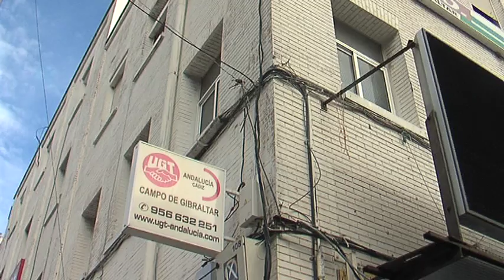CCOO convoca huelga el 30 para pedir la convocatoria de oposiciones en los conservatorios en 2018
CCOO exige que las 200 plazas para profesorado en los conservatorios profesionales de Música y Danza en Andalucía sean convocadas en 2018. Así lo planteó el sindicato ayer en la mesa sectorial de Educación, a pesar de que la Consejería de Educación continúa con la intención de realizar las oposiciones en 2017. Ante esta postura, Comisiones ha convocado huelga en los conservatorios para el próximo 30 de marzo así como una concentración ese mismo día a las puertas de la consejería de Educación en Sevilla en señal de protesta. El secretario general del Sindicato de Enseñanza de CCOO de Cádiz, Sebastián Alcón, ha explicado que la prácticamente nula oferta de estas especialidades este año en el resto del Estado obliga a muchos docentes a presentarse en una comunidad autónoma en la que no residen. Por ello, entiende que sería más lógico convocarlas en 2018 en todas las comunidades. Alcón asegura que el planteamiento de Comisiones Obreras es factible y no tiene ningún impedimento legal”.